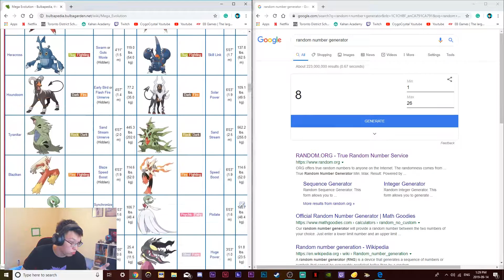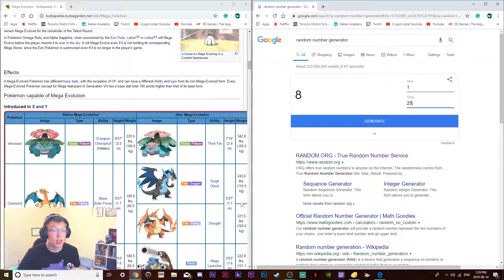COMPLETE AND TOTAL FEAR l Neo X Randomizer Nuzlocke ep 14 /w CrygoCrystal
What's Going on you guys My name is CrygoCrystal but you can call me Crygo!
We are back with a difficulty hack called Neo X! We have randomized the game to add to the challenge!

What's been randomized?
- Wild encounters
- Starter Pokemon
- Gift Pokemon

Nuzlocke Rules
- Any fainted pokemon is considered dead and can no longer be used
- You may only catch the first encounter per route
- All pokemon will be nicknamed to create a "bond" with your team
- You do not have to catch any pokemon you have already caught (optional)

Did you miss our last series? Below are the links to the playlists of
the last few